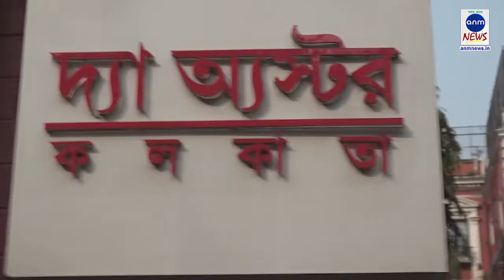একান্ত আলাপচারিতায় দাপুটে আইপিএস অফিসার / ANM News Bengali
তিনি একজন কড়া আইপিএস অফিসার। সোজা কথা সোজাভাবেই বলেন। স্পষ্ট কথায় কোনো দ্বিধা নেই তাঁর। এএনএম-এর আড্ডায় বিশেষ অতিথি আইপিএস স্পেশাল ডিজি, বিএসএফ, পঙ্কজ সিং-এর সঙ্গে একান্ত আলাপচারিতায় এএনএম নিউজের এডিটর-ইন-চিফ অভিজিৎ নন্দী মজুমদার। রবিবার বেলা ১২টায় চোখ রাখুন এএনএম নিউজ-এ।
sunamganjer khobor
comillar khobor
bangla n
latest news in bengali language
sports pratidin
24x7 bengali news
daily bangla
sunamganjer khobor
bangla latest